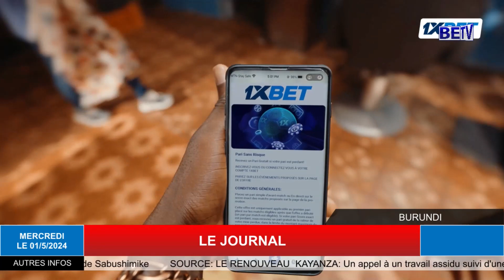LE JOURNAL SUR BETV LE 1/5/2024